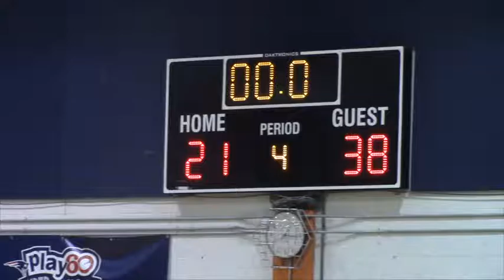1 22 17